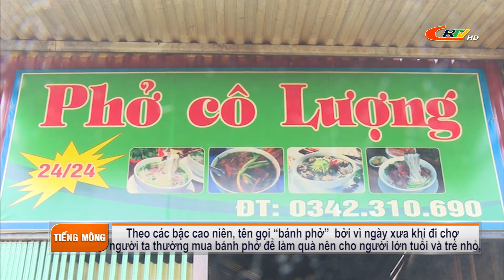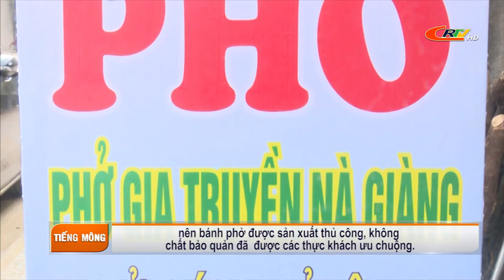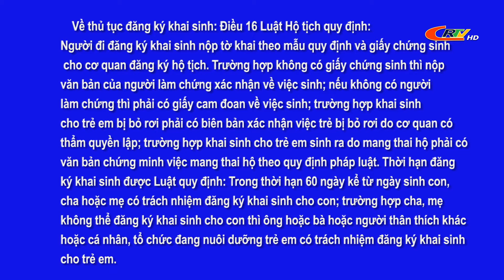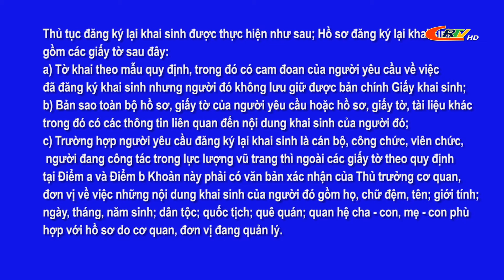Truyền hình tiếng Mông ngày 23/12/2020